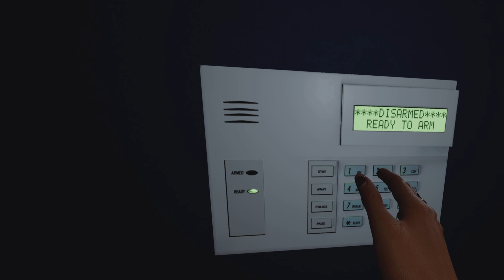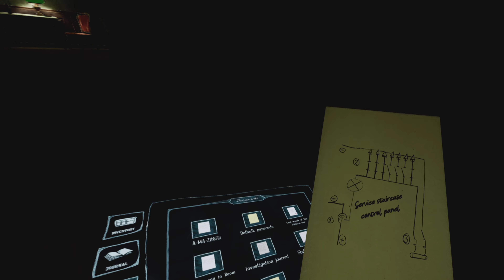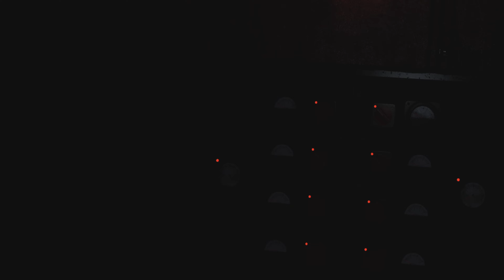Propagation: Paradise Hotel | Meeting The Boss's Family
Part 3 from my adventures at Paradise Hotel.